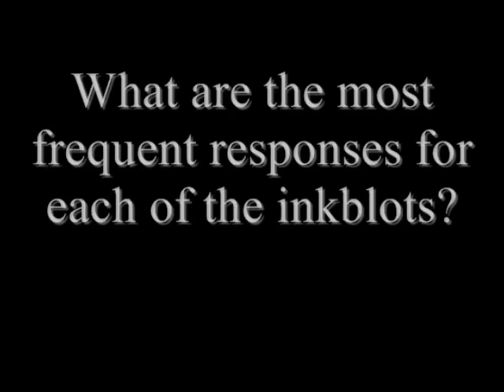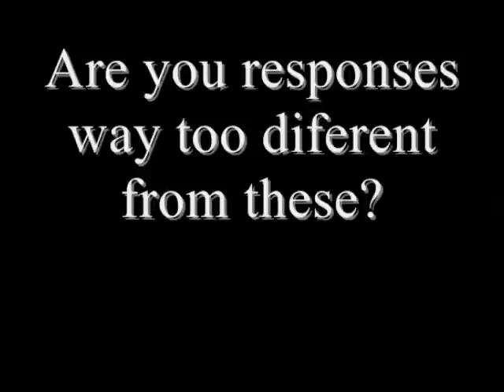Rorschach Inkblot Test (Project for Forensic Psychology)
Project for Forensic Psychology